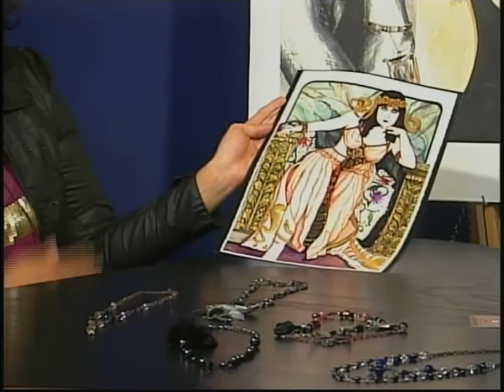Arts in Action- Arlene Barshinger & guest Amber Wilburn Nov '12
Arlene Barshinger interviews Amber Wilburn regarding her paintings and singing career. Amber is not only a painter but also a singer with Come Get It Records based out of Oakland, CA. She also owns Horsefeathers, a company which takes old pieces of jewelry and creates new pieces with them. She accepts custom orders. Arts in Action is filmed in the VCAT Studio in Vallejo, CA and is produced by Shaaron Fox-Bent. The show can be viewed on vcat.tv on Saturdays at 5 pm PST and Sundays at 2 pm PST and features a new guest each month.